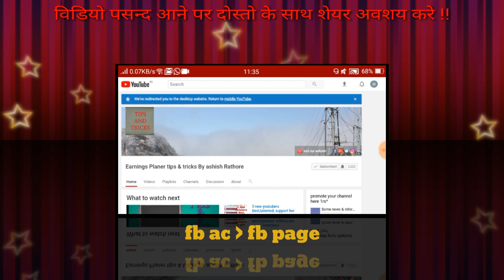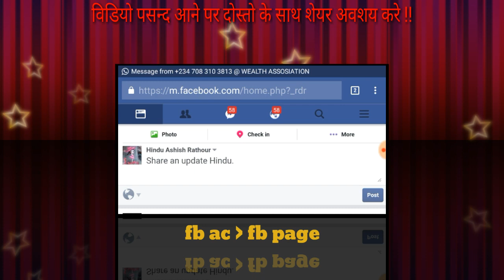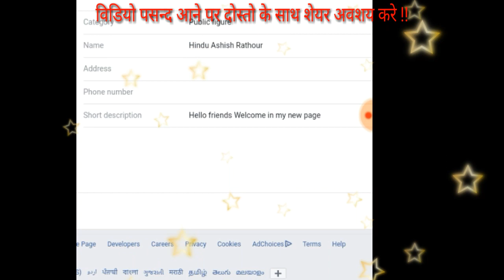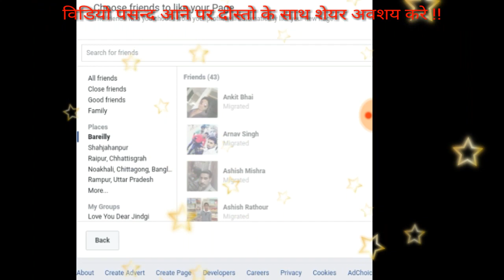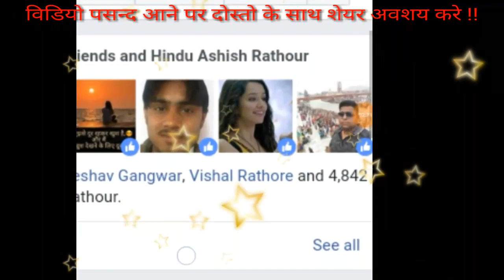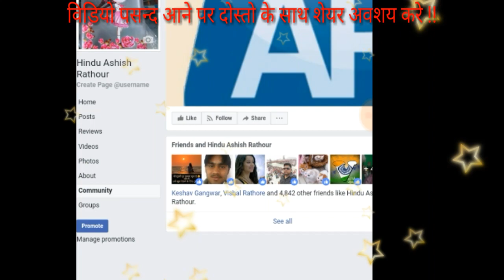5000 लाइक वाला फेसबुक पेज बनाये, अपने फेसबुक प्रोफाइल से Facebook profile convert to Facebook page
Any questions please comments

🙏😇Thanks for reading and support 😇🙏

earn money by facebook,
how to earn from facebook,
earning from facebook,
how to earn from facebook page,
earn from facebook page,